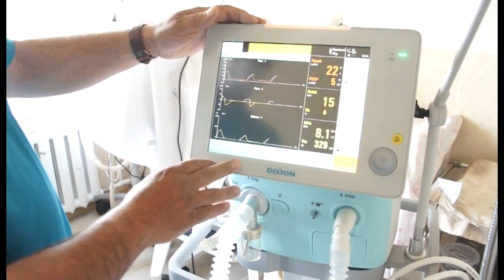Фахівці НСЗУ у Прилуцькій ЦМЛ